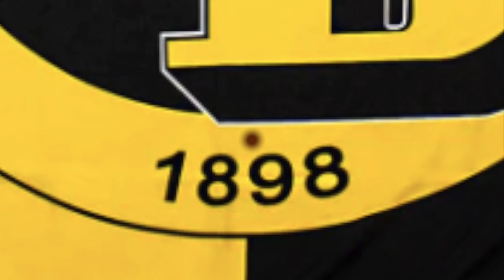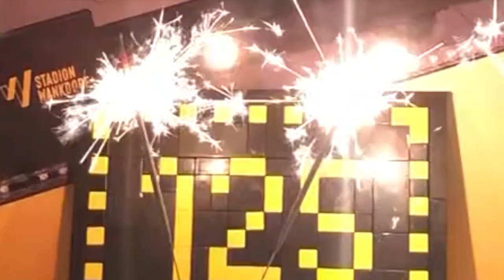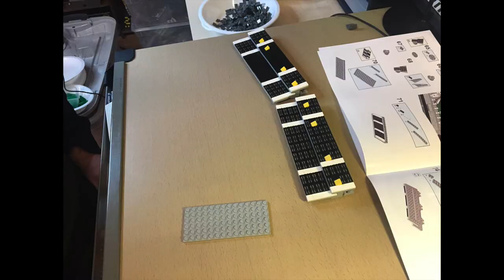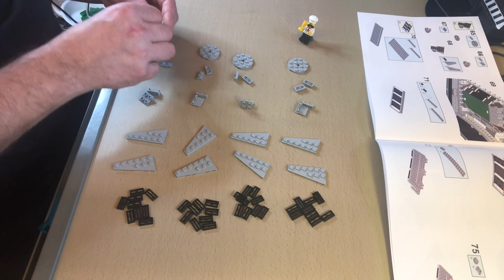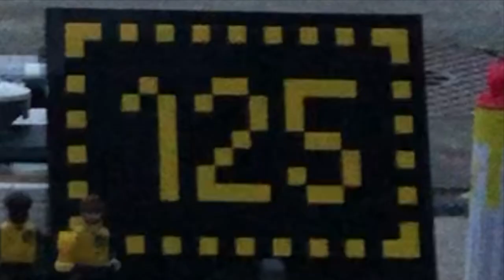125 Jahre BSC YB, Wankdorf Stadion Hommage, Brickbuild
Liebe Freunde, 125 Jahre mit dem BSC YB!!

In diesem Video baue ich das Heimstadion des Berner Fussballclubs BSC Young Boys "Wankdorf" aus Klemmbausteinen auf. Ergänzt wird das ganze durch einige Aussenaufnahmen und musikalischer Untermalung, unter anderem mit dem inzwischen legendären Einlaufsong "Hie".

An dieser Stelle einen grosses Merci an Baldy und Wurzu 5, welche mir erlaubt haben, ihren Einlauf-Song vom BSC YB  "Hie"  zu verwenden.

Entschuldigt die teilweise wackligen Aufnahmen.

Ansonsten bleibt nicht viel zu sagen, ausser dass die benutzte Pyrotechnik auf legalem Weg beschafft wurde und zu filmerischen Zwecken verwendet werden darf. Es wurde nichts in Brand gesteckt.

Und zum Schluss natürlich noch ein zünftiges: 💛Hopp YB!🖤